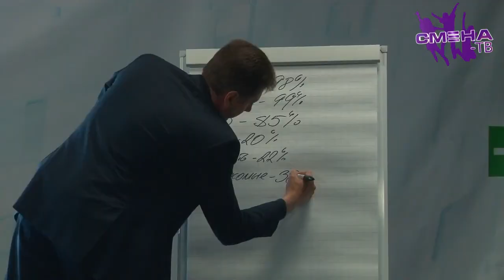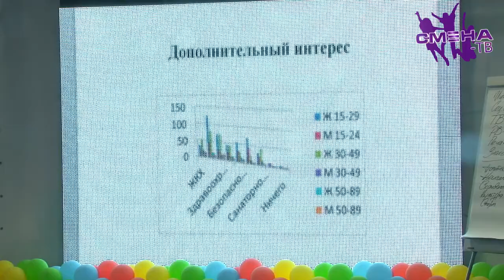Мастер-класс от Сергея Корабельникова - директора ТРК "Анапа Регион" в ВДЦ «Смена»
Телевидение должно идти в ногу со временем!
Мастер-класс «Технология  работы медиахолдинга» от директора телерадиокомпании «Анапа Регион» - Сергея Корабельникова на медиафоруме в ВДЦ «Смена»